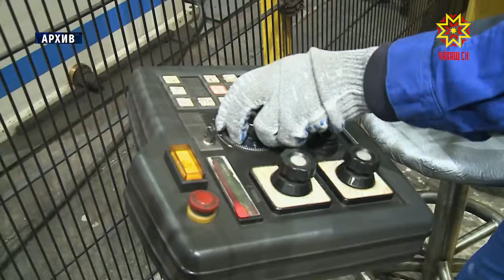Çынсем пархатарлă улшăнусем кĕтеççĕ.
Кăрлач уйăхĕнче Чăваш Республикин Пуçлăхĕ Михаил Игнатьев Патшалăх Канашне яракан çырăвĕпе паллаштарчĕ. Тĕп документра яланхиллех политика, экономикăпа социаллă пурнăçа тĕплĕн тишкернĕ, малашри аталану çул-йĕрне палартнă. Унпа килĕшӳллĕн кăçал тумалли ĕçсене паян правительство ларăвĕнче  пăхса тухрĕç. Тĕплĕнрех Елизавета Зайцева каласа парать.